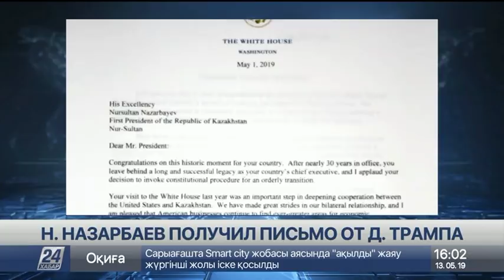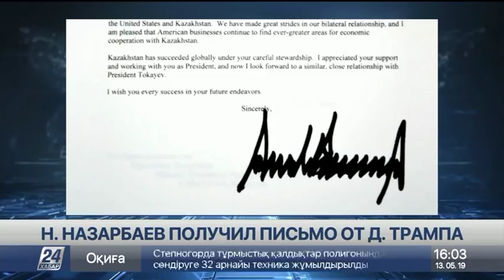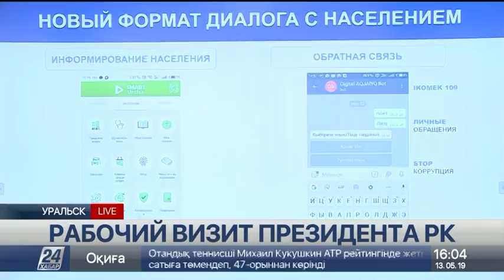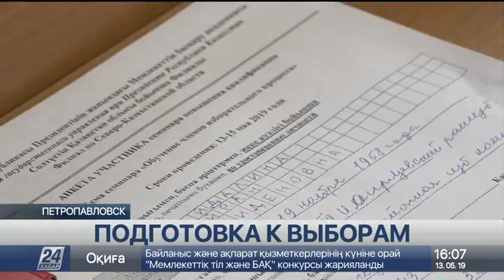Выпуск новостей 16:00 от 13.05.2019